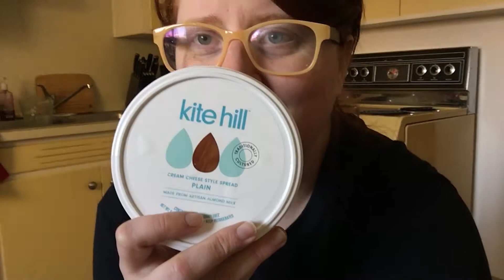What I Eat In a Day Vlog # 1 || Vegan || KoffeeFit